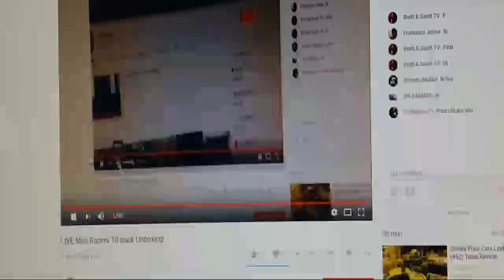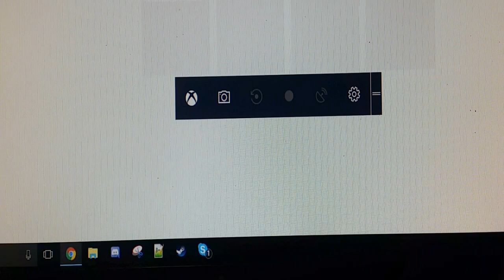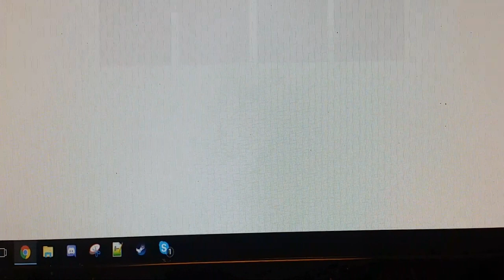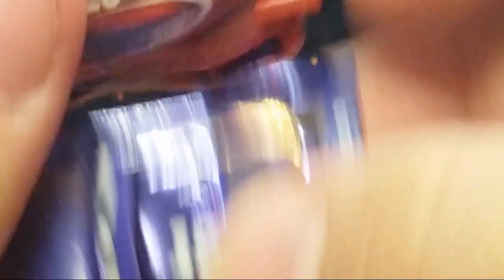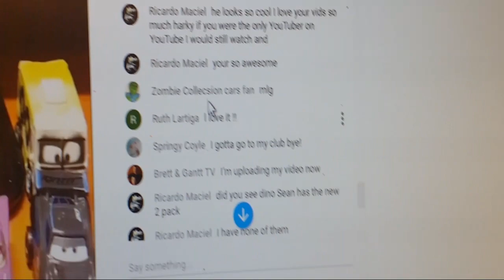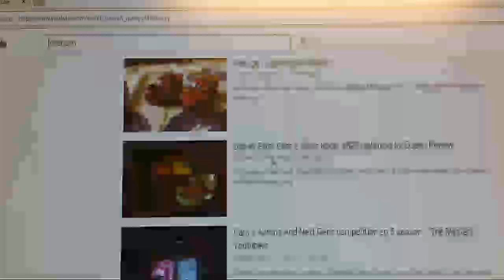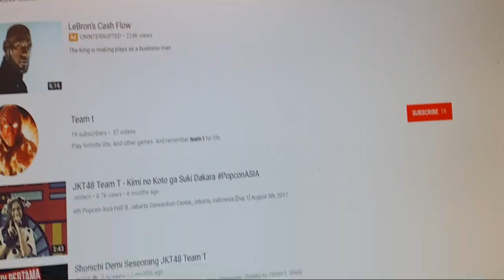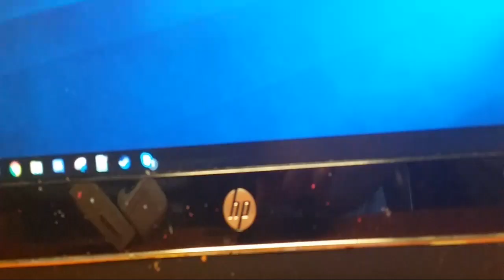Harky's LIVE Chattin (Episode 4): 2018 Mini Racers 10-pack Unboxing!